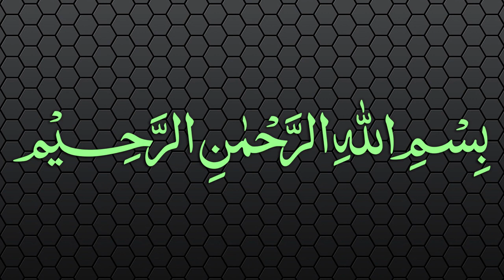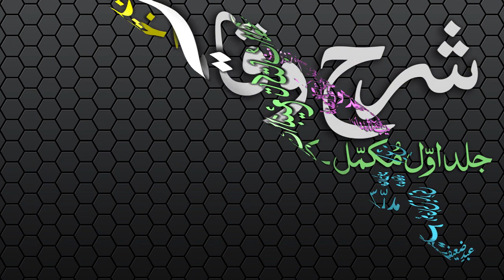Sharh-ul-Wiqayah Dars - 126 - Page - 337 - Maulana Muhammad Zuhair Albazi - 21/07/2007